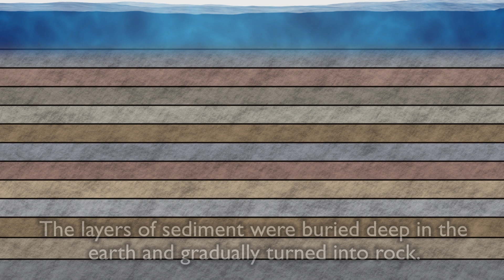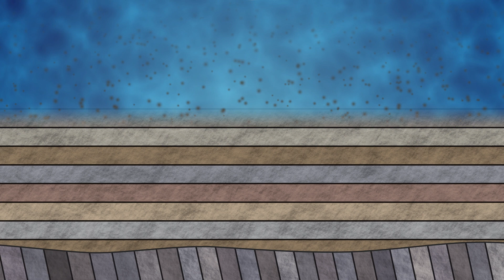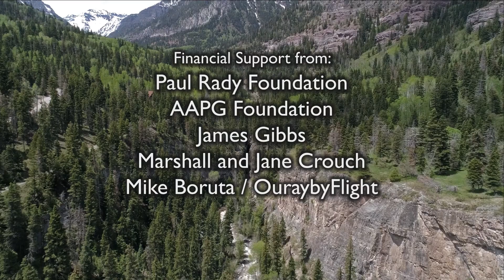Development of an Angular Unconformity: Box Cañon, Ouray, Colorado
This video shows how an angular unconformity develops. An unconformity is a geologic feature that forms when sediment deposition is interrupted and some material is eroded before deposition resumes. Interruptions in deposition can be caused by sea level changes, tectonic uplift, and other mechanisms. An angular unconformity is one type of unconformity that occurs when the lower rock layers are tilted before being partially eroded and buried by new sediment.

The angular unconformity shown in this video is located in Box Canyon, Ouray, Colorado. This video was specifically developed for and is on display at the Visitor Center at the Box Canon Park.